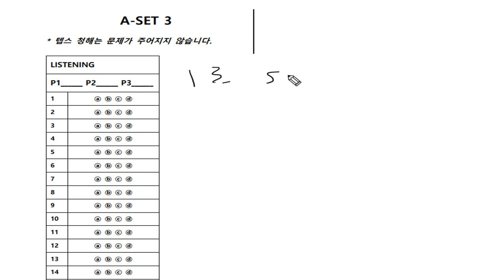텝스 청해 파트 2 Q 13 곽영어